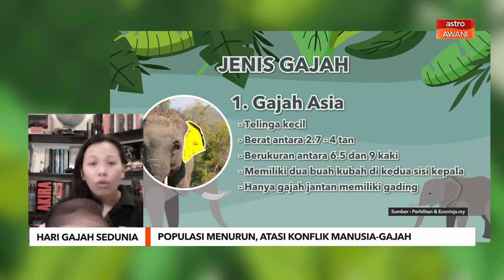Hari Gajah Sedunia | Populasi menurun, atasi konflik manusia-gajah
Populasi gajah di Malaysia menunjukkan penurunan sebanyak 68 peratus sejak 40 tahun lalu, dengan jumlah gajah Asia di negara ini ketika ini dianggarkan sebanyak 3,500 ekor.
Daripada jumlah itu, Ketua Projek Pengurusan Dan Ekologi Gajah Malaysia (MEME), Dr Wong Ee Phing berkata, sekitar 1,500 ekor gajah berada di hutan Semenanjung Malaysia, manakala 2,000 ekor lagi di Sabah.